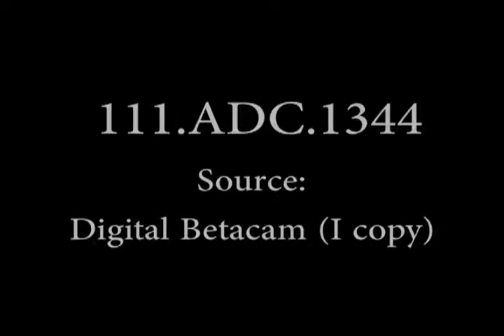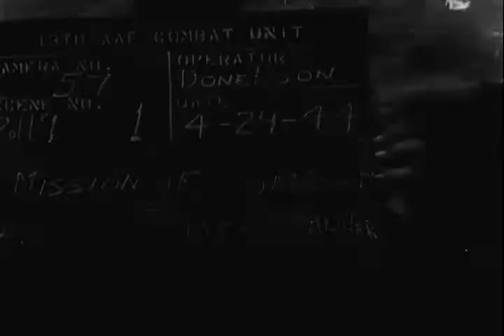WW2: Arsenal, Cherbourg, France (July 3, 1944)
ARSENAL, CHERBOURG, FRANCE
Department of Defense. Department of the Army. Office of the Chief Signal Officer.
7/3/1944